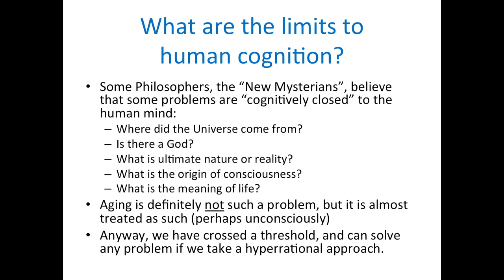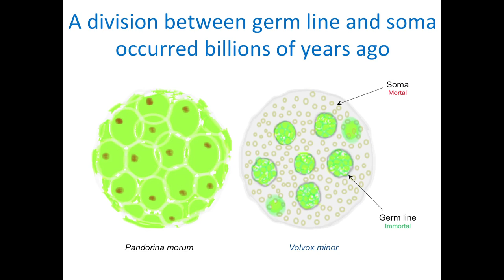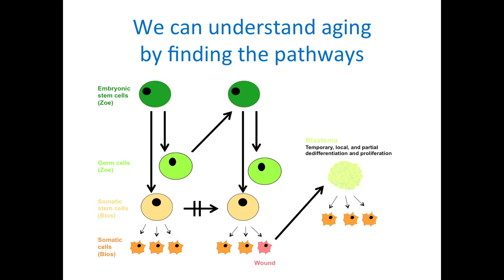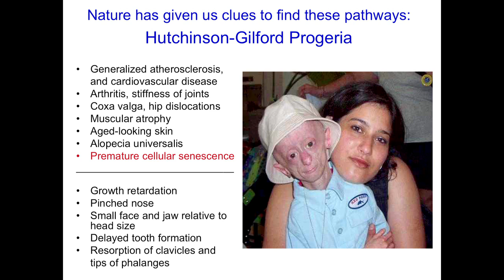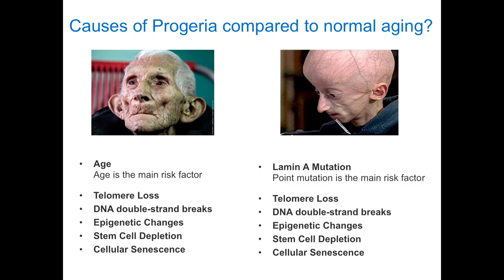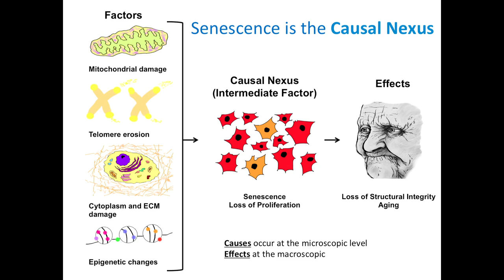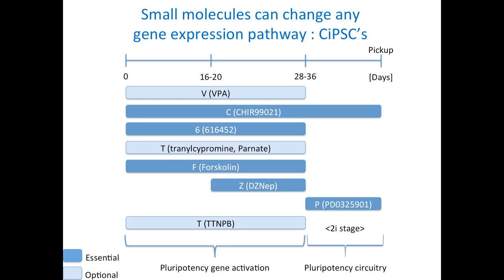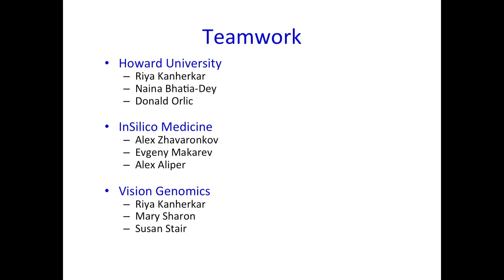Dr. Antonei B. Csoka, "Therapeutics for Age-Related Disease".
Ideacity Conference.